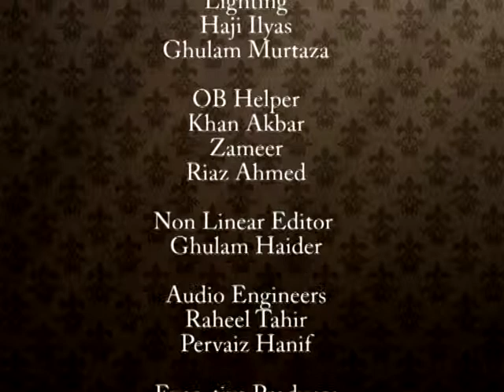History of AIOU Dr Nazir A Sangi Vice Chancellor Part 3